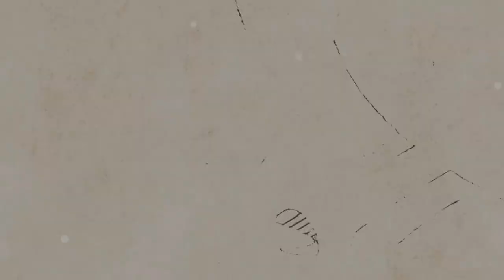야마하 LL16 VS 테일러 114CE